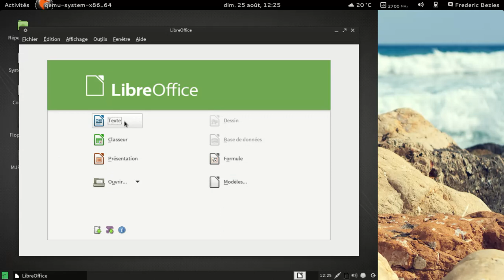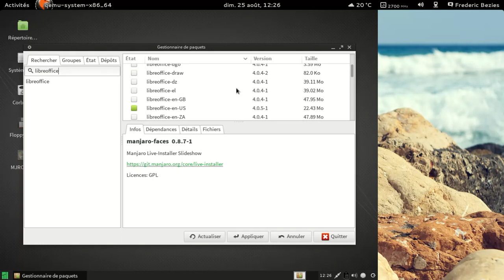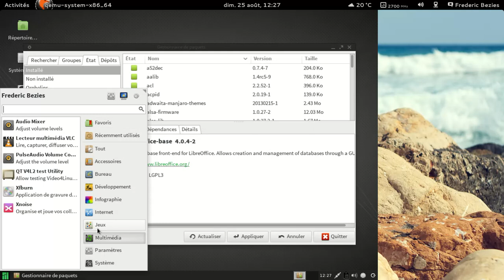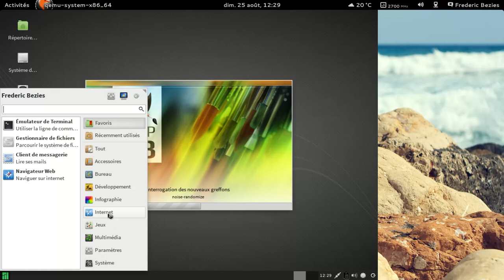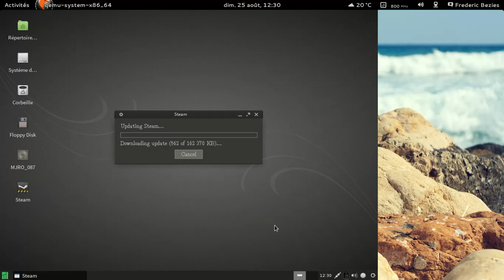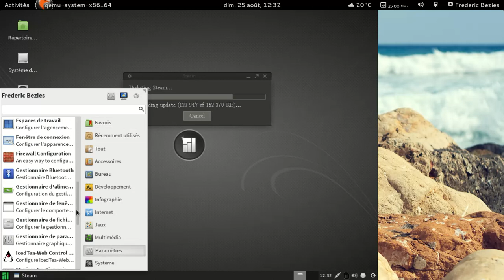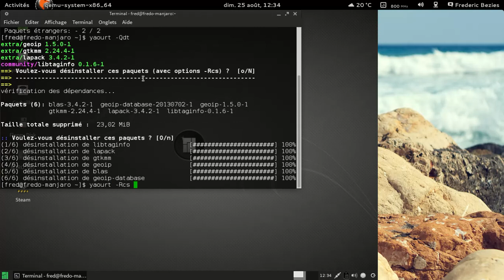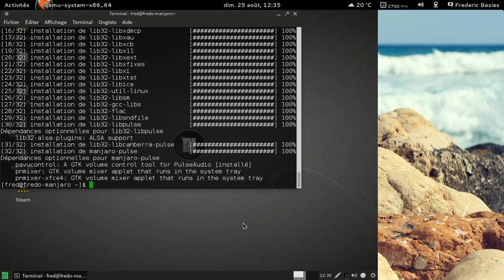Manjaro Linux 0.8.7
Manjaro Linux 0.8.7 - Xfce 64 bits